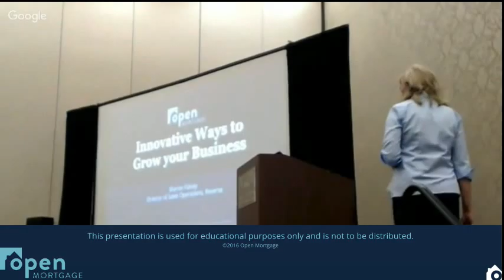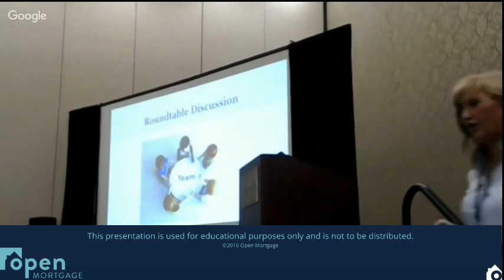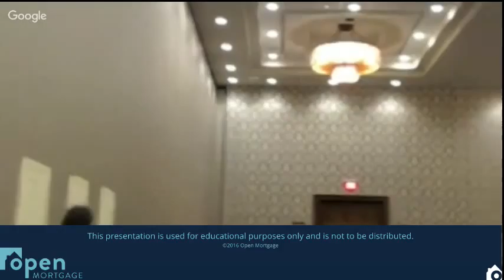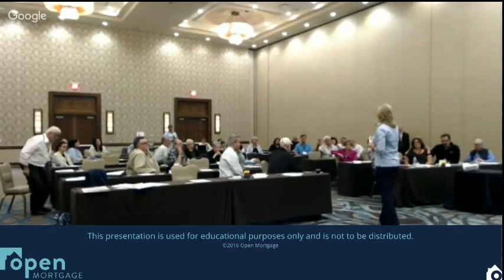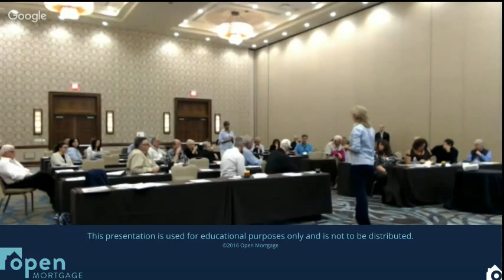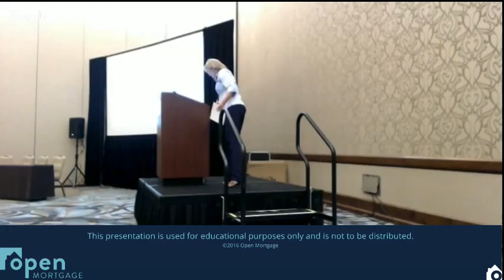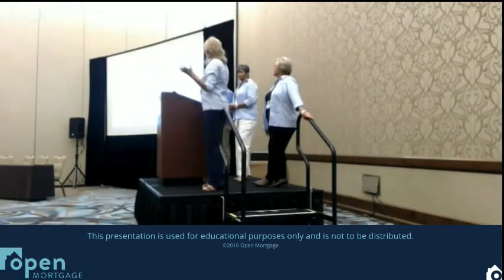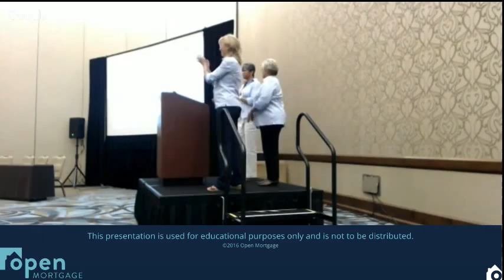Innovative Ways to Grow your Business Roundtable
by Sharon Falvey